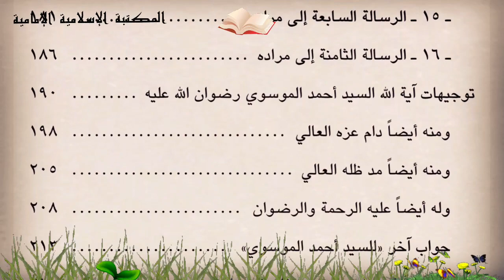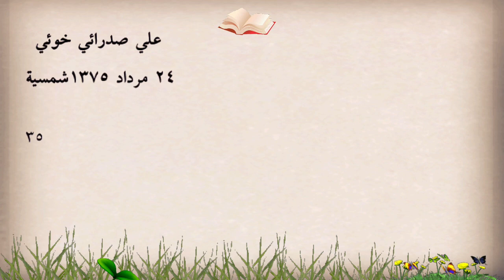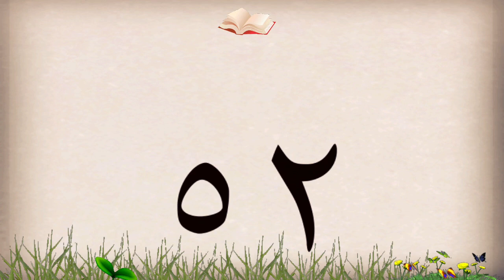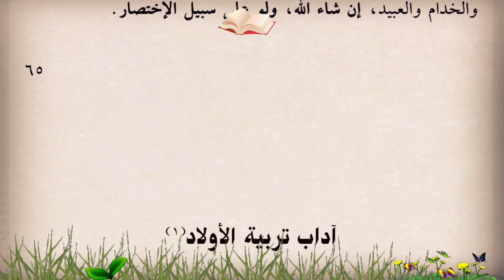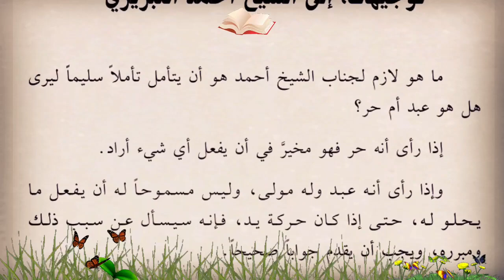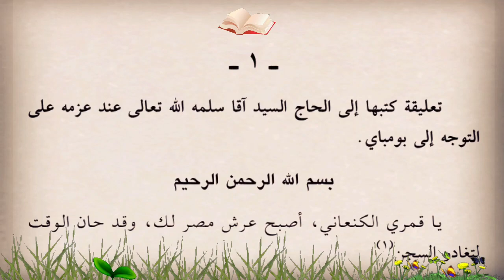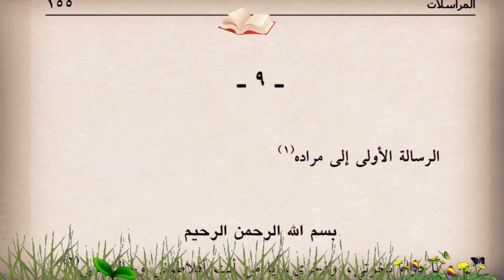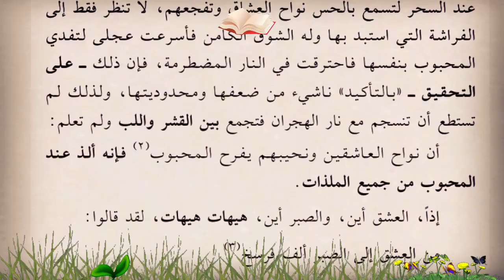كتاب إلكتروني📔تذكرة المتقين في السير والسلوك - للعارف الشيخ محمد البهاري الهمداني⇩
( التحكم في سرعة وجودة الصفحة المتحركة في الشاشة من إعدادات اليوتيوب)

💾 للتنزيل بصيغة
html
ثانياً بصيغة
pdf
وسيتم برمجة Flip لاحقاً

الكتاب :  تذكرة المتقين في السير والسلوك
من عطاء أقلام : الشيخ محمد البهاري و الهمداني ومجموعة من الفضلاء
ترجمة : الشيخ حسين كوراني
التصنيف :      الأخلاق والسلوك
عدد المجلدات :    1
المصدر :
الناشر الإلكتروني : pdfمكتبة سرائر
إعداد الملف :  المكتبة الإسلامية الإمامية
ملاحظة : الكتاب فيه تلف من اصل مكتبة سرائر
للشيخ حسين الكوراني ( رحمه الله )
حيث هناك اختلاط في ترتيب الصفحات
قمنا على تعديله وإعادة برمجته
دمتم بخير  💚💚💚